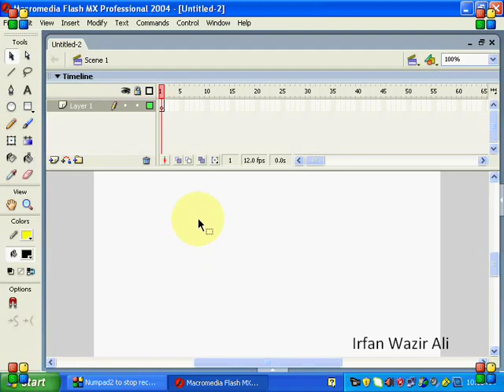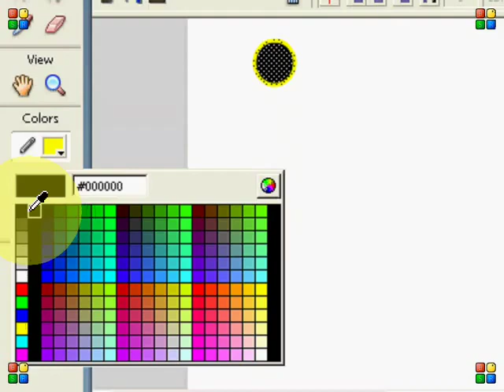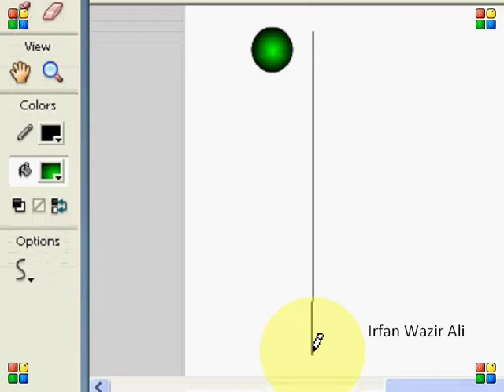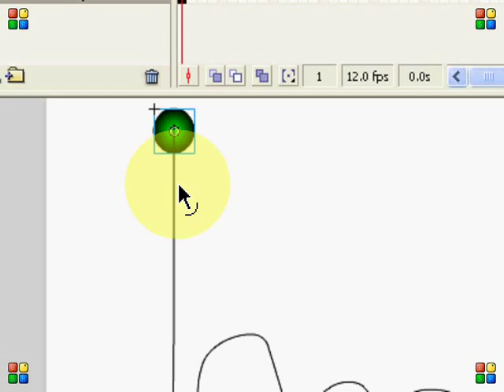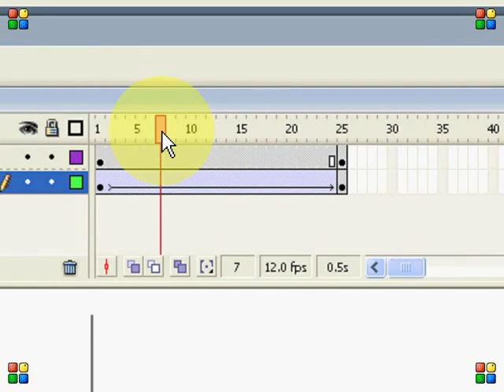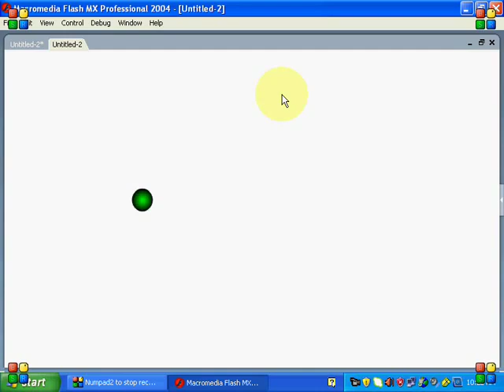Part 7 Guide Layer